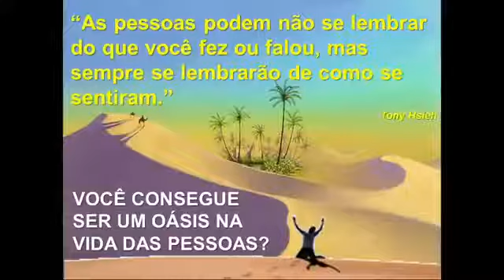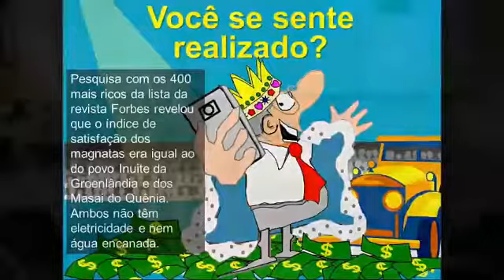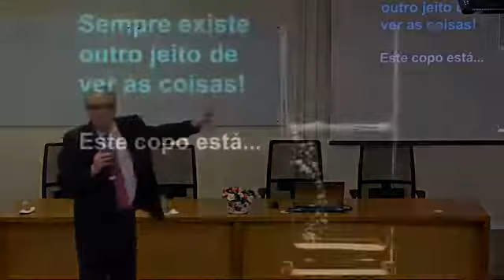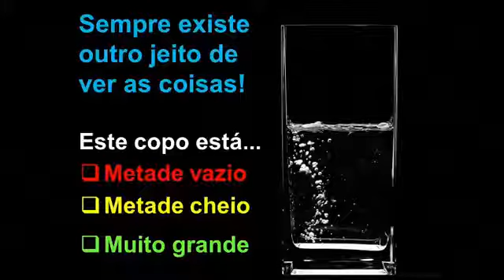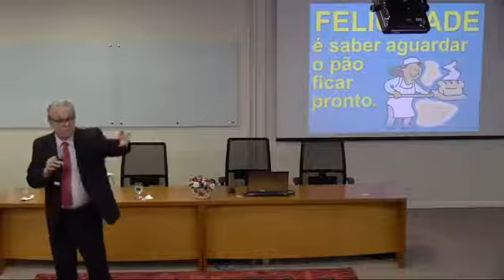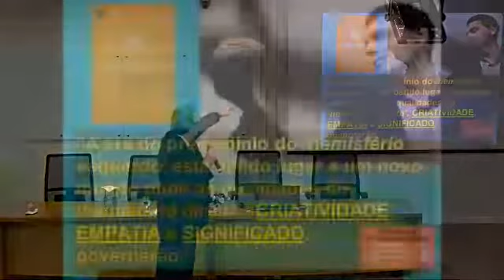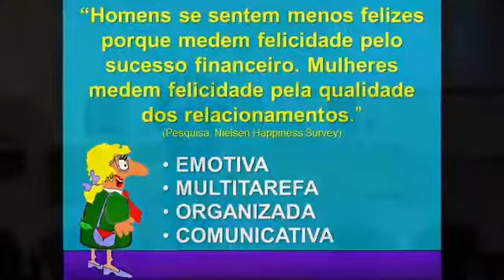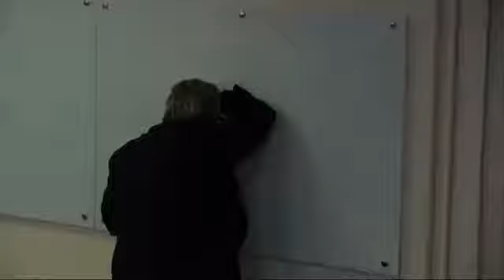Palestra: Servindo e impactando vidas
Palestrante: Mauro Persona
Data: 25/10/2019